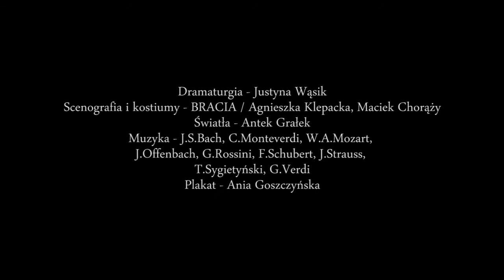Żołnierz Królowej Madagaskaru - TRAILER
REŻYSERIA : Aga Klepacka & Antek Grałek
ZDJĘCIA / MONTAŻ : Antek Grałek
ASYSTENT OPERATORA : Marek Kita
WYSTĄPIŁ : Wiktor Bagiński

ŻOŁNIERZ KRÓLOWEJ MADAGASKARU
RE-REMIX według S.Dobrzańskiego, J.Tuwima, J.Przybory, J.Zarzyckiego

Reżyseria - Cezary Tomaszewski
Dramaturgia - Justyna Wąsik
Scenografia i kostiumy - BRACIA / Agnieszka Klepacka, Maciek Chorąży
Światła - Antek Grałek
Muzyka - J.S.Bach, C.Monteverdi, W.A.Mozart, J.Offenbach, G.Rossini, F.Schubert, J.Strauss, T.Sygietyński, G.Verdi
Plakat - Ania Goszczyńska

Obsada
Sabina - Natasza Aleksandrowitch
Lemięcka - Kama Kowalewska
Kamilla - Bożena Remelska
Mącka - Izabela Wierzbicka
Mazurkiewicz - Dawid Lipiński
Kazio - Wojciech Masacz
Władzio Mącki - Marcin Trzęsowski
Władysław Mącki - Lech Wierzbowski
Ruczkowska - Milena Antoniewicz

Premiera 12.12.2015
Teatr im. Wojciecha Bogusławskiego w Kaliszu / Scena Kameralna